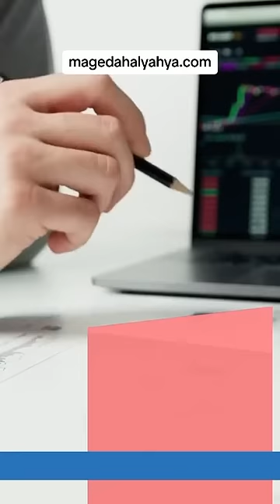مدونة ماجدة اليحيا تختص بتسويق المنتجات المميزة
مدونة ماجدة اليحيا هي واحدة من المدونات البارزة في مجال التسويق الرقمي، حيث تقدم محتوى متميزًا باللغة العربية. تركز المدونة على تقديم استراتيجيات ونصائح حديثة للتسوق  . ماجدة تعتمد على خبرتها في هذا المجال لتقديم معلومات قيمة وأفكار مبتكرة تساعد القراء على تحسين اختيارتهم من المنتجات والبرامج المفيدة التي تساعدهم بتوفير المال واختيار منتج ذو قيمة وبسعر مناسب.

ما يميز مدونة ماجدة اليحيا هو الأسلوب السهل والواضح في تقديم المعلومات، مما يجعلها مفهومة وقابلة للتطبيق من قبل المتسوقين. كما تقدم ماجدة أدوات عملية ونصائح عديدة.

تتميز المدونة أيضًا بمتابعة أحدث التطورات والاتجاهات في عالم التسويق الرقمي، مما يضمن للقراء الحصول على أحدث المعلومات والأدوات.